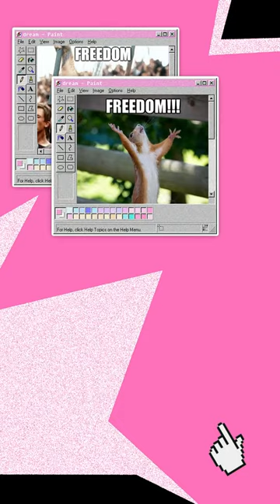Освіта — не товар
🪧 «Освіта — не товар, універ — не базар!»

Це гасло стало одним із символів студентських протестів проти комодифікації освіти, які розпочалися ще в 90-х роках. Ще гучніше на вулицях українських міст воно має звучати зараз,
коли, прикриваючись повномасштабним вторгненням, українські законодавці вкотре взяли агресивний курс на «модернізацію ЗВО», намагаючись перетворити їх на установи, підпорядковані ринковій логіці.

Ми ж впевнені, що платне навчання і комодифікація освіти йдуть врозріз із самою ідеєю університету як інституції, яка дає можливості для розвитку всіх і кожної та сприяє становленню здорового суспільства. Тому закликаємо протистояти ліберальним реформам і підтримувати та долучатися до студентського руху за доступну і якісну освіту у відбудованій Україні.
Відео створено в рамках спецпроєкту «Освіта — право, а не привілей», спрямованого на аналіз проблем освіти, вироблення візії прогресивних перетворень і сприяння студентському руху за свої права.